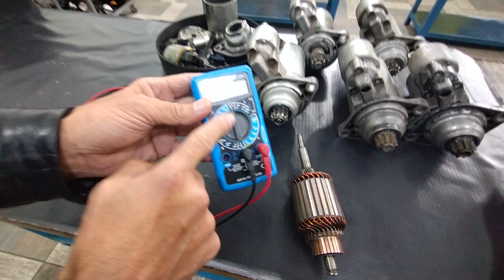Como testar induzido forma correta curto circuito continuidade motor de partida arranque veja faça